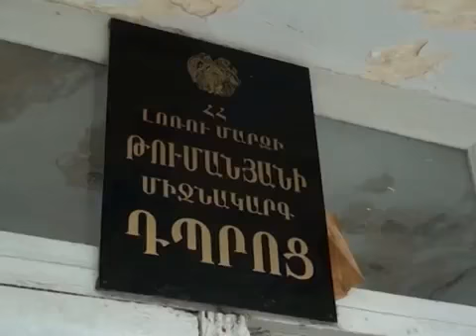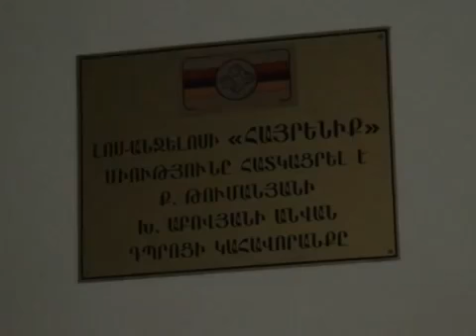Լոռու մարզի Թումանյան համայնք 2015թ.